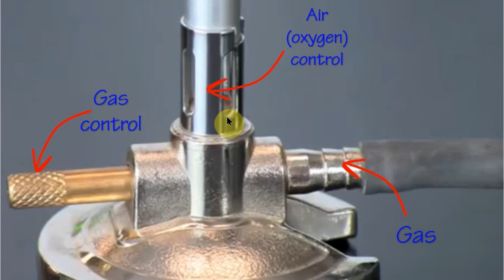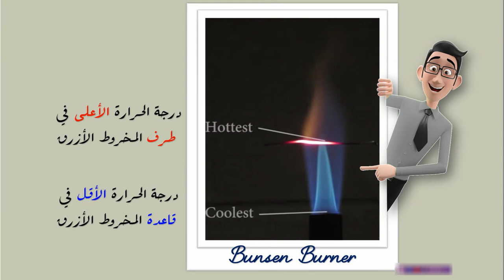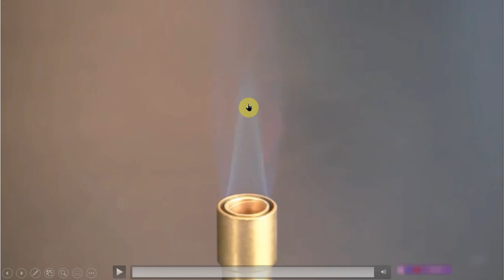using Bunsen burner (استخدام موقد بنسن- أو بنزن)